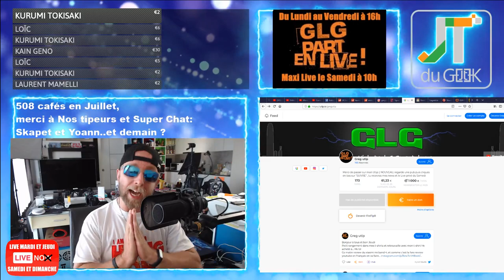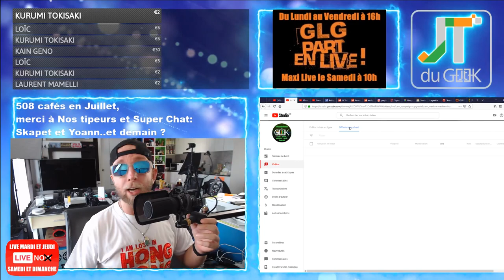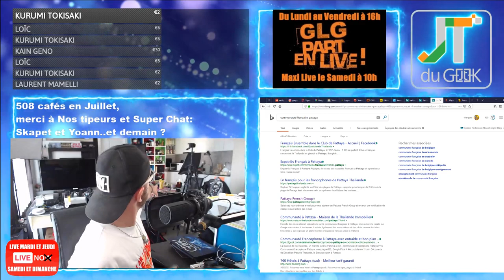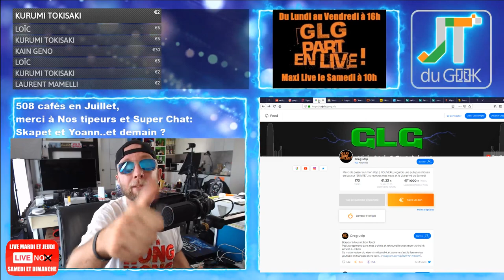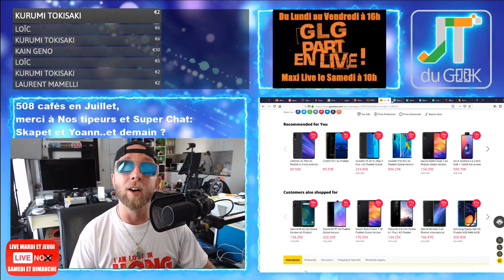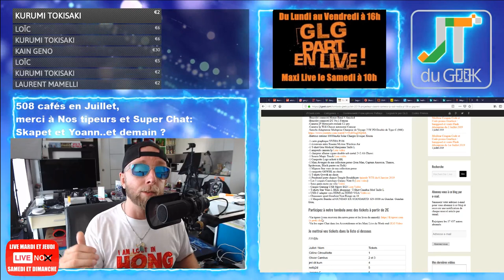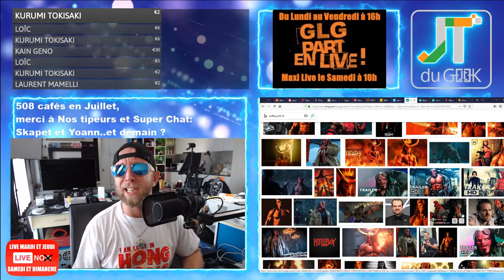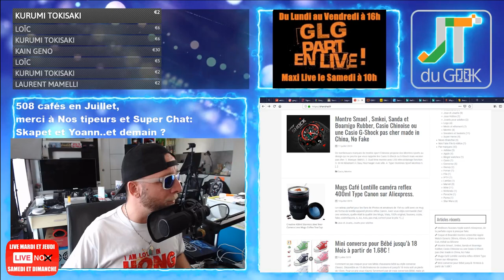Oukitel Y4800,Ulefone note 7p,Redmi 7a,Xiaomi Mi Band 4,Anna Besson accrotidienne 11 Juil 2019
3:10 – Page facebook et site @PattayaFrenchGroup , Instagram Greglegeek, les stats de ta chaine
5:00 – Les feux du Marabout et Story’s Youtube forcement.
* Live du Mecredi, le live de l'au dela
* Cerise quite son Boulot pour un autre et t'ouvres un nouveau Contact
* communauté francaise pattaya, on est placé !
* Petit bobo au doigt
9:50 La question du Jour, Live du Mercredi à 16h ou 18h ?
10:58 -Vos commentaires et questions de la veille
Orientation des vidéos et des Chaines
14:00 – News tech du jour
* Ulefone Note 7p
* Oukitel Y4800
* Redmi 7A, le choc frontal à 100 balles!
* Samsung Galaxy Note 10+
17:50 – Legeek.Tv fais ses vues: Live ou Antivirus
18:23  – Les reviews à venir : Caméra Chasse
Robot aspirateur. Wondershare repoussé , Ulefone power 6, A venir: Redmi 7a.
22:47 – Les films de la semaine: Anna apres Nikita et Lucy
22:14 – Sur TF1 torrent: Hellboy 2019
24:20 – Mes séries Tv et Youtube: Bad Blood Netfix Saison 2 Tabarnac
25:13 – Le produit : Mug Reflex
– Des questions ou commentaires.